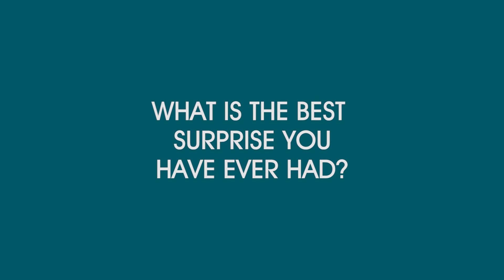WHAT IS THE BEST SURPRISE YOU HAVE EVER HAD ?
Listen to what a few of our favorite patients have been surprised with.
We want you to feel safe, listened to and relaxed. PHI has a warm, friendly atmosphere that we promise you will feel so comfortable in, it's like having coffee with your best girls. South Calgary you have met your skin’s new best friend…….PHI Medical Aesthetics.